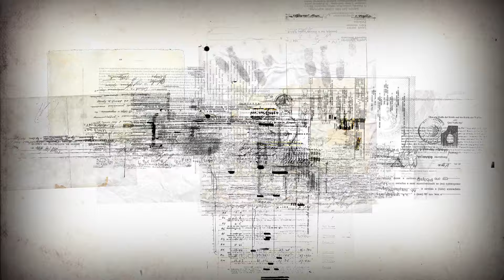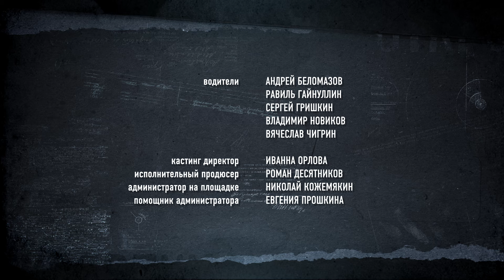Откровения. Кафе (7 серия)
Режиссер Руслан Маликов
Автор сценария Алексей Красовский
В ролях: Кирилл Пирогов, Григорий Сиятвинда
Оператор Геннадий Медер
Композитор Александр Репьев
Режиссеры монтажа: Сергей Лубин, Артем Барышников

Поддержать наши проекты можно информационно или финансово:
Карта сбербанка 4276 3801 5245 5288 (Дарья Владимировна В.)